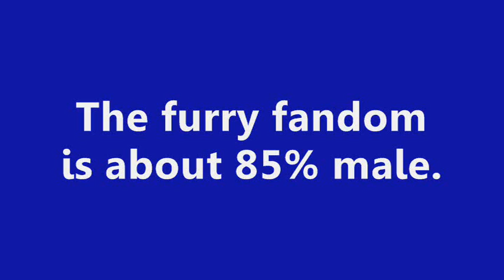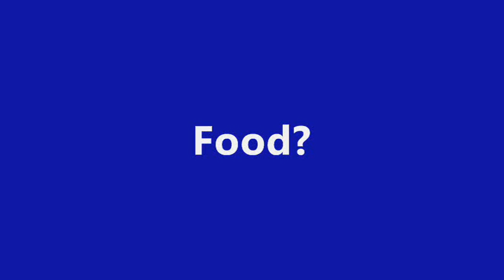Con Talk 26: Wild Nights 2014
WolfBoy is my partner is crime as we discuss Wild Nights 2014, which took place April 24-28 at Robber's Cave State Park near Wilburton, Oklahoma.